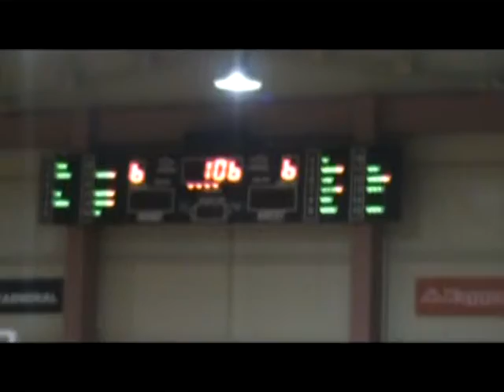ΜΠΑΣΚΕΤ ΩΡΩΠΟΣ - ΑΓΙΟΣ ΘΩΜΑΣ